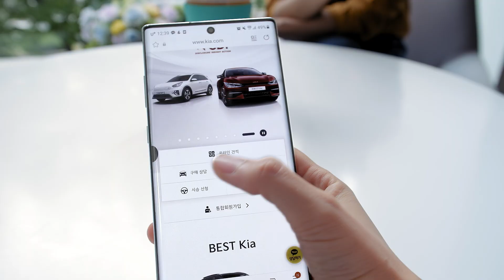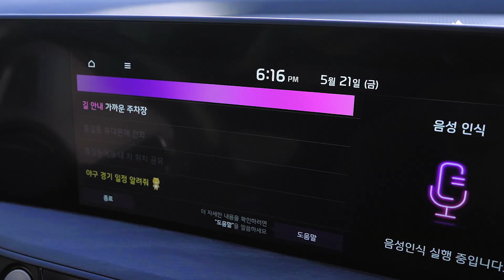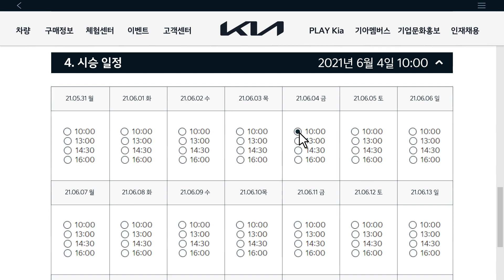기아 드라이빙센터 시승체험 안내 | 전국 드라이빙 센터에서 마음 편히 시승해보세요!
간단하고 편리한 기아차 시승체험.
 전국 기아 드라이빙 센터에서 마음 편히 시승하고 ,기아차를 체험해 보세요!!